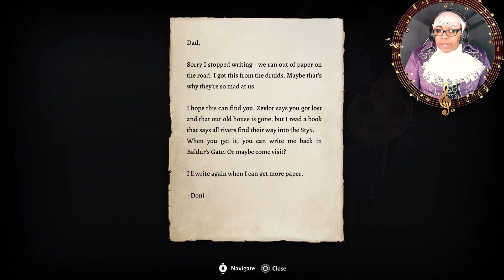BALDUR'S GATE 3 TACTICIAN PS5 -PART 31- BOOOAL!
Clementis is about to go on the adventure of a lifetime!
Well, you join him on his journey to Baldur's Gate to find a cure or watch him slowly become a Mindflayer? I'm so excited to play Larian Studios newest game and I hope enjoy this let's play.

Chapter Times:
0:00 Intro
1:25 Everything I For Got
13:11 Back To The Underdark
19:41 BOOOAL
48:41 Vanishing Mushrooms

Learn more about the Cannabis industry and the Social Equity Owners & Workers Association (“SEOWA"“) by visiting

P.S.
Did you know that the Endocannabinoid System regulates the body’s immune system? If you want a strong immune system you need to feed your Endocannabinoid System with Oxzgen CBD. Don’t be afraid, be smart and help yourself naturally. for more information go

Clementis\S.T.A.R.R is my original character and intellectual property.

Gather your party and return to the Forgotten Realms in a tale of fellowship and betrayal,
sacrifice and survival, and the lure of absolute power.

Forged with the new Divinity 4.0 engine, Baldur’s Gate 3 gives you unprecedented freedom to explore, experiment, and interact with a world that truly reacts to your choices. A grand, cinematic narrative brings you closer to your characters than ever before, as you venture through the Forgotten Realms of Dungeons & Dragons in Larian’s biggest adventure yet.

ARE REGISTERED TRADEMARKS OF WIZARDS OF THE COAST LLC